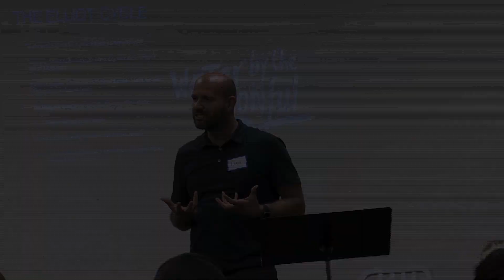Working in Theatre: Teaching Artist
Juan Parada arrived at the Oregon Shakespeare Festival as an actor—and left as both an actor and a professional Teaching Artist. In this Working in Theatre video, he shares his story of becoming an educator and a working actor, and how he uses his craft to inspire the next generation. All it takes is patience, a love for students, a love for education, and a love for the art form.